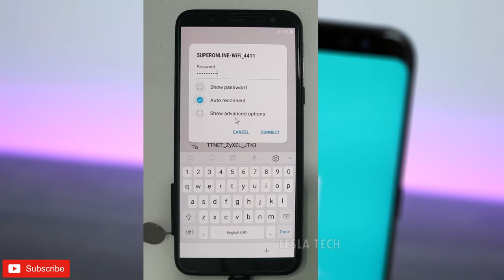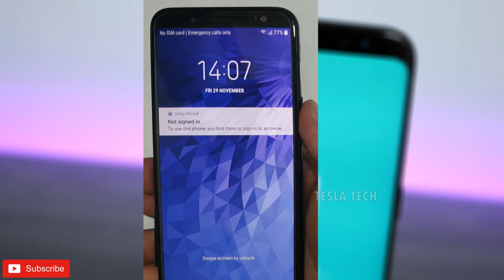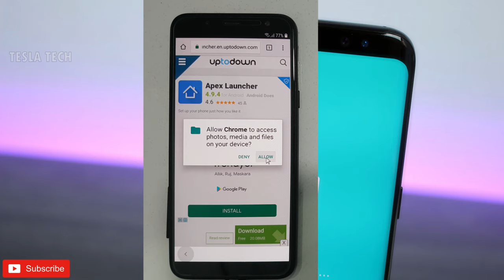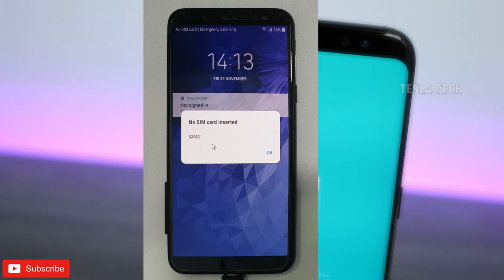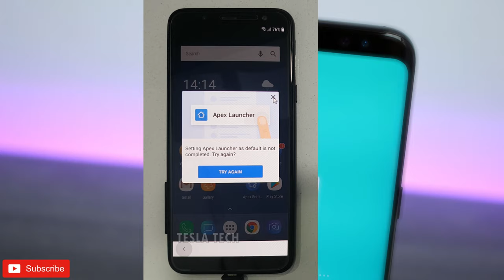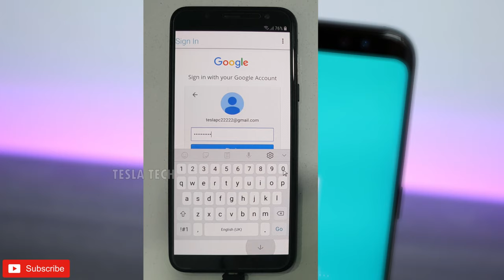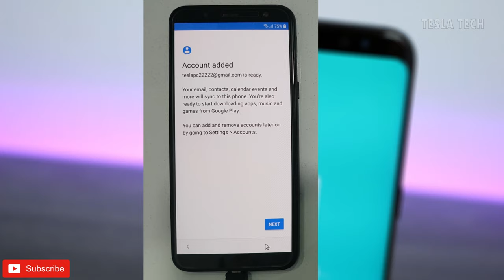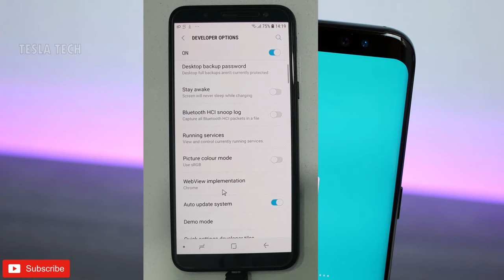Samsung J6 FRP BYPASS 8.0 / J6 تخطي حساب جوجل